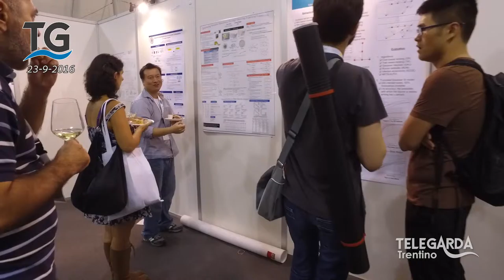Food For Good